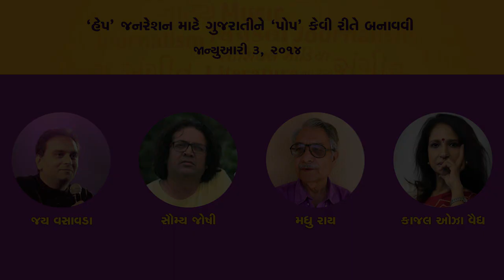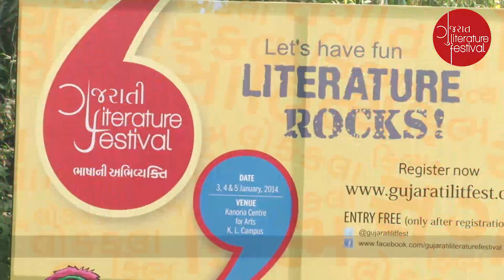Making Gujarati Pop for a Hep Generation